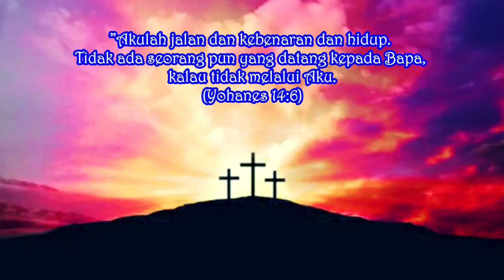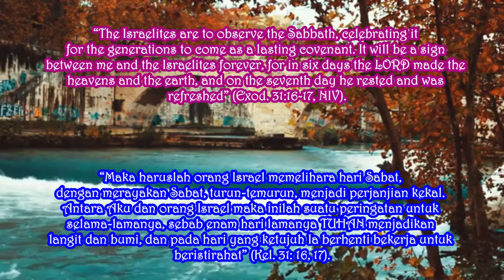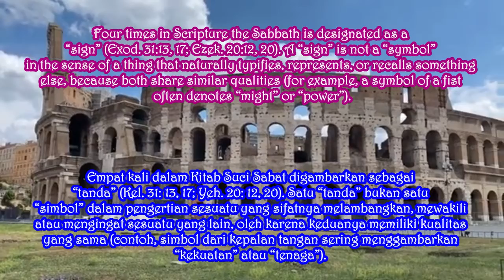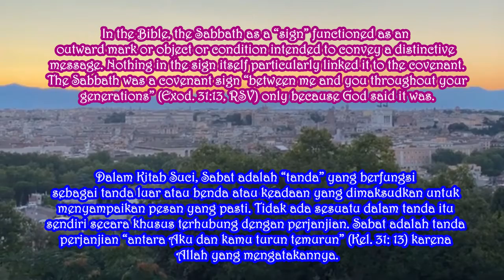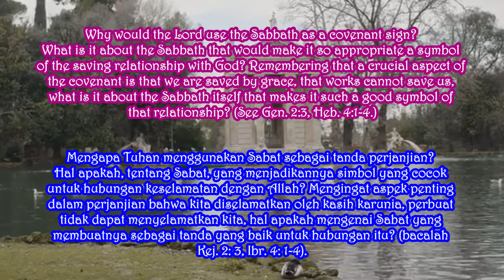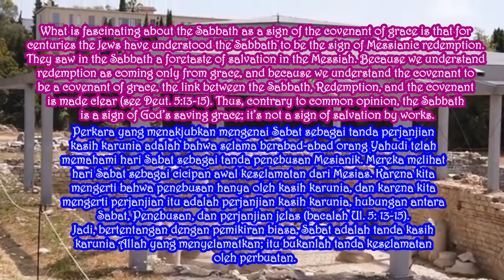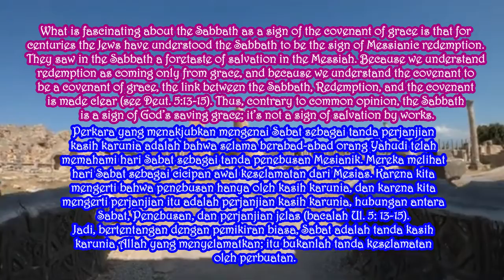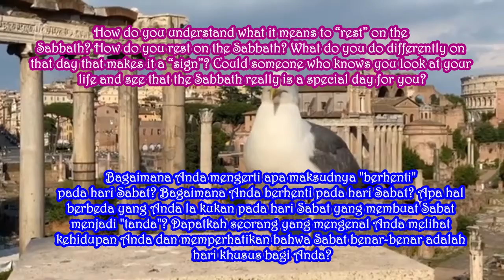TANDA PERJANJIAN. Renungan Malam. Selasa, 25 Mei 2021. Eps 904